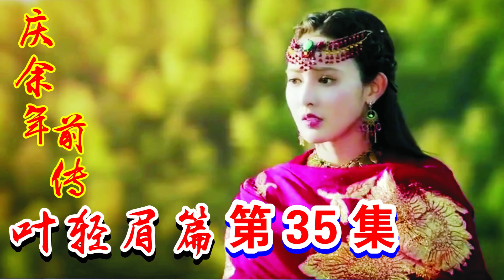庆余年前传《叶轻眉篇》第35集：荣王兵败，叶轻眉派五竹送信苦荷！